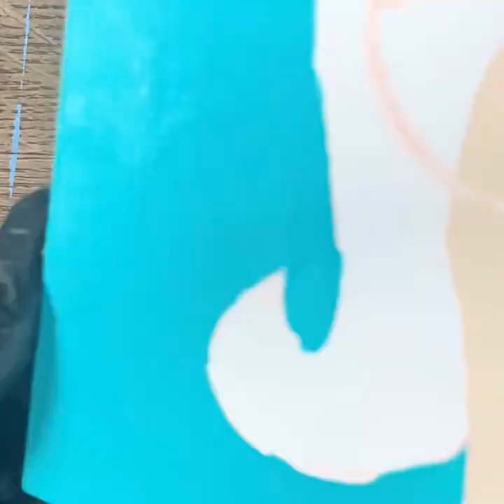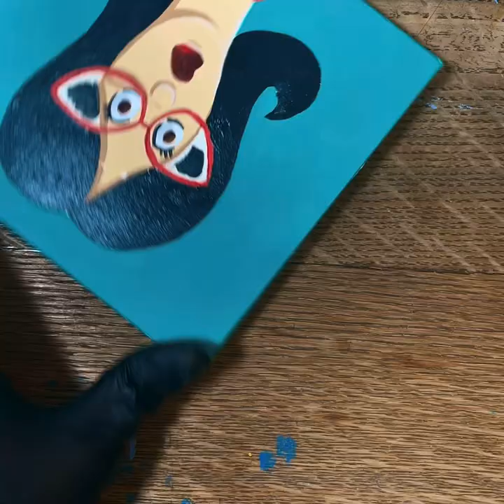Linda Belcher hand painted time-lapse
Here it is a Linda Belcher time lapse hand painted with acrylic paints. I’m really enjoying painting these little character portraits there will definitely be more on the way. Let me know if guys want to see me paint a favorite character of yours leave in the comment section. Thanks guys have a great day!!

Music by Saayiin on SoundCloud make sure you guys check him out!